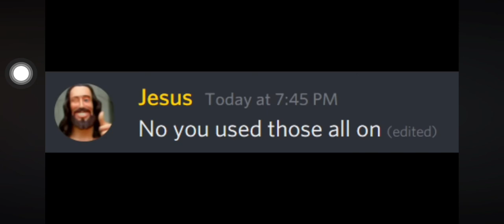Mario ascended on discord but Tyler screams￼￼